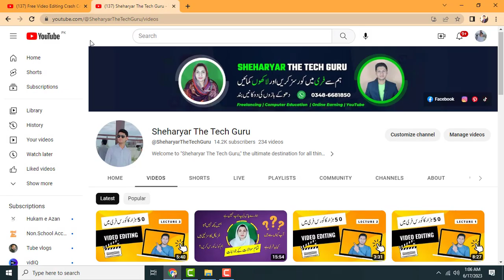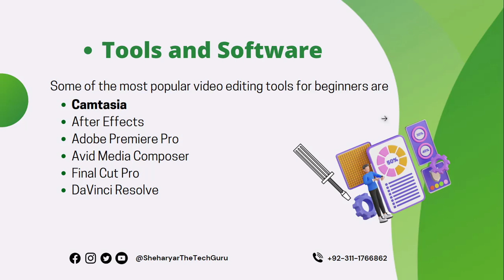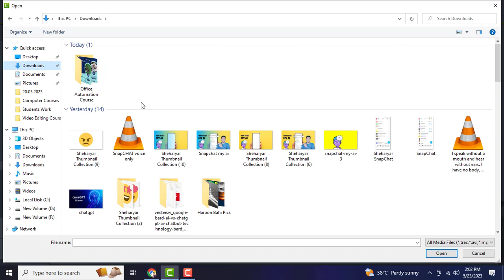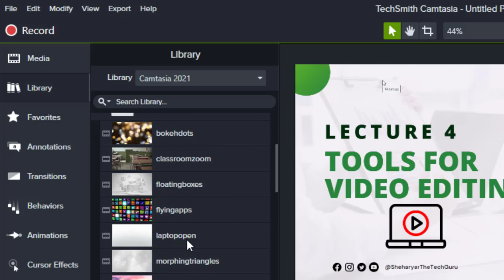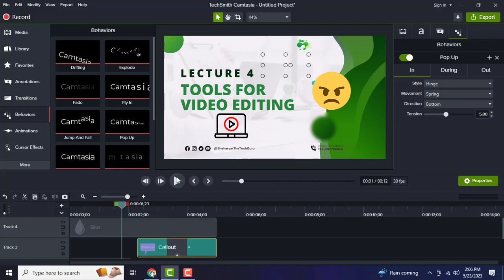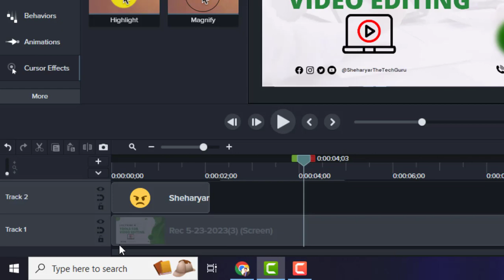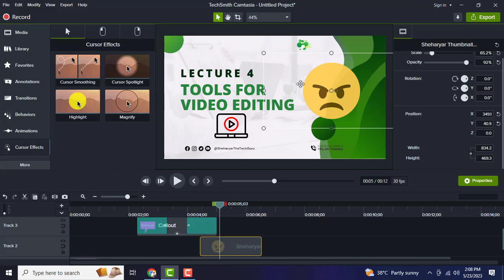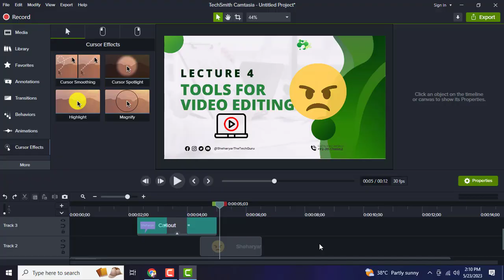Free Video Editing Crash Course - Video Editing Tutorial - Lecture 4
Here you will find professional Courses about Freelancing and Online Earnings Free of cost. Remain in touch with us for amazing videos.

Camtasia Video Editing Software – Best Screen Recording and Video Editing Software

free video editing course online with certificate in tamil
free video editing course
free video editing apps for android
free video editing
free video editing app for iphone
free video editing software for pc without watermark 2023
free video editing app without watermark
free video editing course for beginners
free video editing software for pc without watermark 2022
video editing for YouTube in mobile
free courses,youtube,video editing,web development,app development,graphic designing,seo,digital marketing,guest posting,content writing,sheharyar,sheharyarthe,tech guru,sheharyar the tech guru,sheharyarthetechguru,codewithshery,freelancing

► Download PEC item bank paper from Grade 1 to 8 - SBA 2022 - PEC item bank 2022